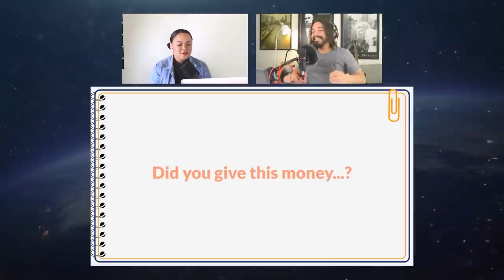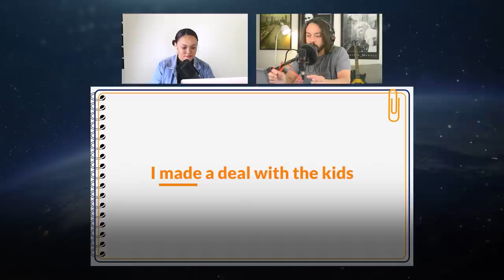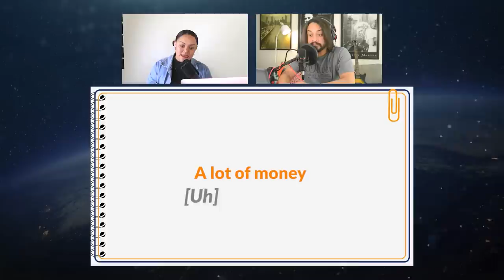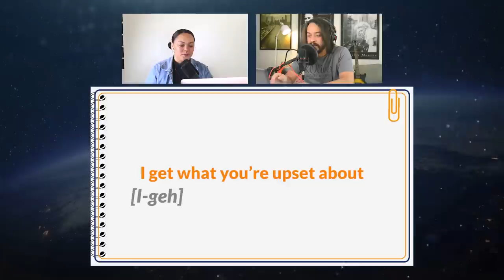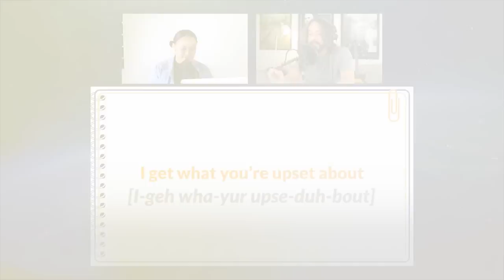FUN MOVIE with Adam Sandler — Learn English with Real-Life Conversation